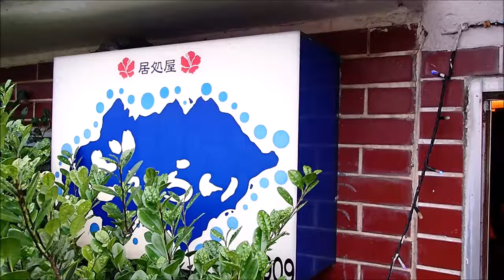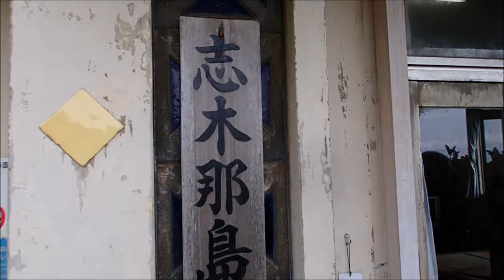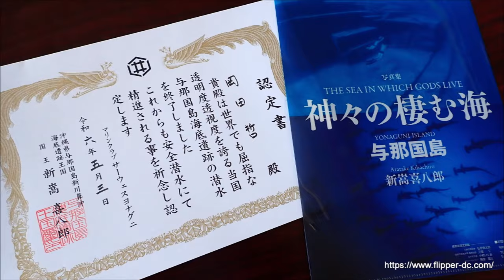2024/05/02与那国島 日本の最西端で海底遺跡に潜る 季節外れのハンマーも出た！ 群馬県伊勢崎市のダイビングショップ